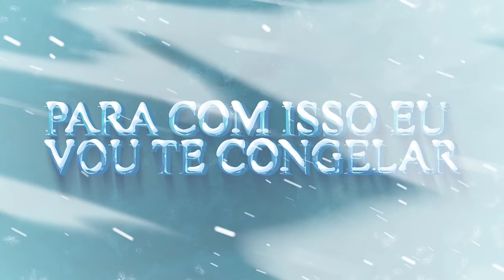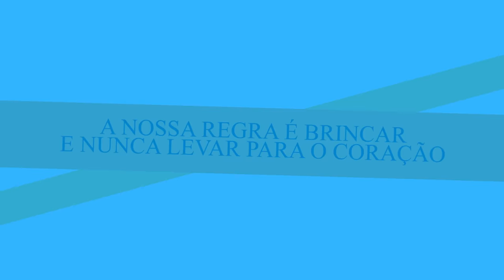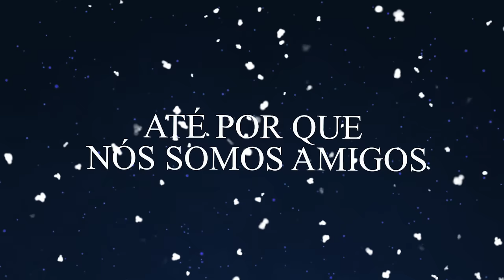LOPERS E GELADINHO - PARECE MAS NAO É RIVALIDADE - MINECRAFT ANIMATION - LOPERS MÚSICAS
🌴Agora você pode garantir seu BONECO DO LOPERS nas principais lojas de brinquedos do Brasil!!